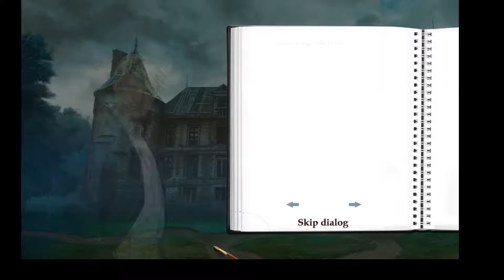Hidden Object - Hidden World of Art 3, Part 2 Gameplay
This video features gameplay for Hidden World of Art 3 (2019).

* Check out the Playlists section For more videos and games. *
* Visit my Youtube channel regularly for new content and past VODs! *

Game synopsis:
"The classic Hidden World of Art series is back! Uncover mysteries and dangers hidden within the paintings of the greatest artists of old. Lana, restorator of famous antique paintings has become completely mesmerized by her work. So much so, she didn’t notice that her own fatigue was transforming into something more dangerous. Help Lana win the fight against her own subconscious and see if you can escape the shackles of ancient canvases? [Big Fish Games]."